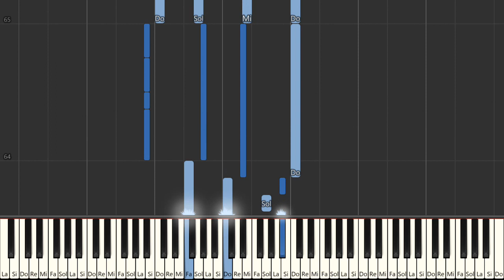We Are Family - Sister Sledge | Beginner Piano Tutorial